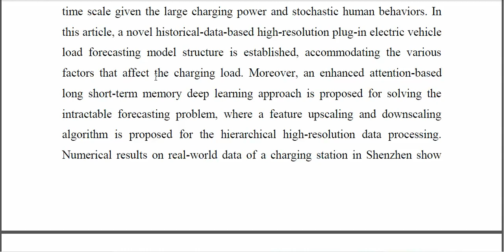Hierarchical High Resolution Load Forecasting for Electric Vehicle Charging A Deep Learning Approach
IEEE PROJECTS 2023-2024 TITLE LIST
From Our Title List the Cost will be,
Python=4500/-
Mininet=5000/-
Dot Net Project =2500/-
Java Project=2500/-

Support Including Packages
* Complete Source Code
* Complete Documentation
* Complete Presentation Slides
* Flow Diagram
* Database File
* Screenshots
* Execution Procedure
* Video Tutorials
* Supporting Softwares

Support Specialization
* 24/7 Support
* Ticketing System
* Voice Conference
* Video On Demand
* Remote Connectivity
* Document Customization